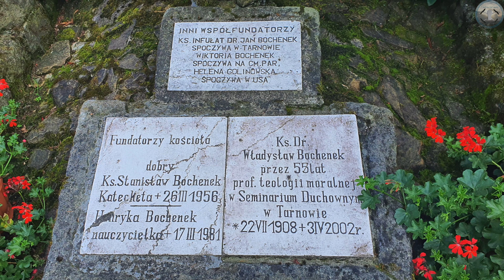Kościół Najświętszego Serca Pana Jezusa w Rzepienniku Strzyżewskim #68 DJI Mavic Air 2 - 4K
Wieś została powtórnie lokowana w 1347 r. wtedy wydzielono ziemię dla mającego powstać kościoła. Z nieznanych przyczyn nie doszło wówczas do powstania parafii. Świątynia wzniesiono dopiero w latach 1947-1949 z inicjatywy i fundacji księży Jana, Stanisława, Władysława Bochenków oraz mieszkańców wsi.
Cytat za gościem Niedzielnym: ”...zanim stanęły mury, odbywa się ogromnie wzruszająca uroczystość. Otóż budowę w ogromnej większości finansują księża Bochenkowie, a także ich siostry Helena i Wiktoria, które za chlebem wyjechały do Ameryki, oraz mieszkająca na miejscu Henryka. W czasie wmurowania kamienia węgielnego w fundamenty, oprócz dokumentów, kładą kawałek zasuszonego, sczerniałego chleba. Wiktoria, kiedy w 1908 roku wsiadała na statek do Ameryki, dostała od matki Filomeny bochenek domowego chleba. Część z niego schowała i traktowała jak relikwię. Kiedy po śmierci matki zaczęła się budowa, przysłała oprócz pieniędzy ten kawałek chleba. Kościół stoi zatem na kromce chleba. – Jezus przyszedł na świat w Betlejem. „Betlejem” po hebrajsku znaczy po prostu „dom chleba” – tłumaczy biblista ks. dr hab. Piotr Łabuda. Kościół stojący na chlebie, w którym dziś Jezus „rodzi się” na ołtarzu Eucharystii, to z jednej strony piękna symbolika, a z drugiej, można powiedzieć, oczywistość.” Koniec cytatu. (Tekst ukazał się w "Gościu Tarnowskim" na 5 lipca 2020 roku.)
Autorem projektu kościoła był Zbigniew Rzepecki, natomiast pracami budowlanymi kierował Adolf Boratyński. Poświęcony został przez bpa Jana Stepę 26 czerwca 1949. Parafia została erygowana 29 września 1972 przez biskupa Jerzego Ablewicza.
Kościół został wzniesiony w stylu modernistycznym, jest budowlą murowaną, wybudowaną z kamienia, cegły i betonu. Od frontu wieża wtopiona w korpus.
W świątyni znajdują się trzy ołtarze z ok. 1958 r., a w nich rzeźby: w głównym Chrystusa Frasobliwego ze złotymi aniołami trzymającymi symbole męki, w bocznych Zwiastowania i św. Józefa, wykonał je Jerzy Bandura. Wystrój całego kościoła oraz chrzcielnicę, ambonę i inne sprzęty drewniane są projektu Zbigniewa Rzepeckiego. Płaskorzeźby drogi krzyżowej i tajemnic różańcowych wykonał Józef Janos z Dębna Podhalańskiego.
Polichromię w 1955 wykonały malarki ludowe z Zalipia Felicja Curyło, Felicja Kosiniak i Maria Wojtyła. Świątynia wyposażona jest również w organy wykonane przez Wacława Biernackiego, których budowa zakończyła się w 1954 roku. Ciekawostką jest to, że kościół jest pod wezwaniem Najświętszego Serca Jezusowego a parafia Miłosierdzia Bożego.
W otoczeniu kościoła znajdziemy liczne kapliczki, rzeźby i kamienną dzwonnicę.
W skład terytorium parafii wchodzi część miejscowości Rzepiennik Strzyżewski i Rzepiennik Marciszewski.

• Licence: You’re free to use this song in any of your videos, but you must include the following in your video description (Copy & Paste): Song: Xad - Birds (Vlog No Copyright Music) Music provided by Vlog No Copyright Music.